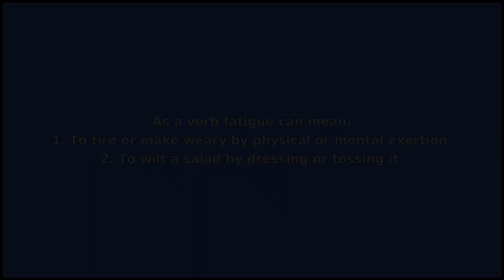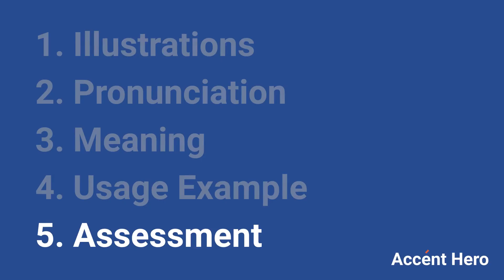FATIGUE - Meaning and Pronunciation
How to pronounce fatigue?

This video provides examples of American English pronunciations of fatigue by male and female speakers.
In addition, it explains the meaning of fatigue through a dictionary definition and several visual examples.

IPA Transcription of fatigue is /fətˈig/.

Definition of fatigue according to Wiktionary:
fatigue can be a noun or a verb

As a noun fatigue can mean:
1. A weariness caused by exertion; exhaustion.
2. A menial task or tasks, especially in the military.
3. Material failure, such as cracking or separation, caused by stress on the material.

As a verb fatigue can mean:
1. To tire or make weary by physical or mental exertion.
2. To wilt a salad by dressing or tossing it.
3. To lose so much strength or energy that one becomes tired, weary, feeble or exhausted.
4. To undergo the process of fatigue; to fail as a result of fatigue.

If you'd like to test your pronunciation of fatigue, check out Accent Hero's real-time pronunciation feedback tool: